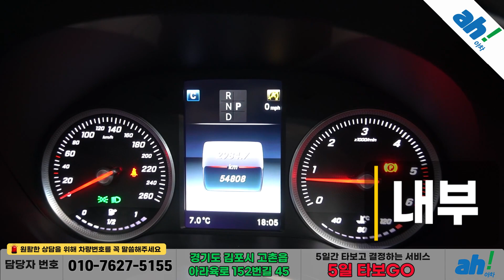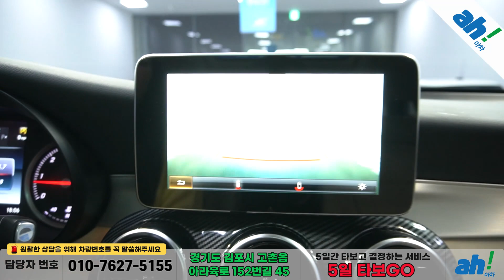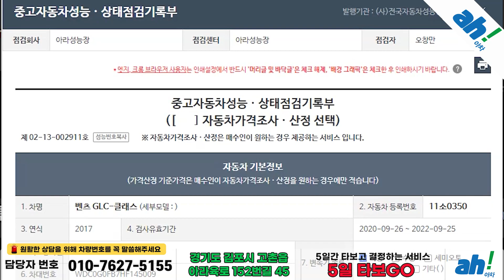[아차] 눈길을 사로잡는 강렬한 외관!👍벤츠 GLC-클래스 X253 GLC220 d 4MATIC feat. (11소0350)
1. 차량대금의 10% 결제 및 계약서 작성(차량 체크리스트)
2. 종합보험 가입(최소 3개월, 자차 포함)
3.5일간 타보고 구매확정 시 차량대금 잔액 및 부대비용(이전비 등) 입금 후 이전 등록
4. 타보고 차량 반납 시 이유 불문 환불 처리(제반 비용 공제)

5일간 타보고 구매 결정하실 수 있는 서비스입니다.